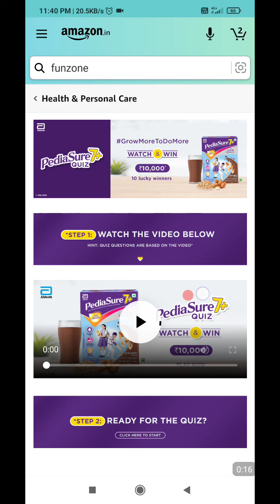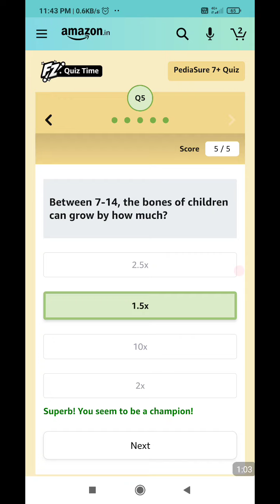Amazon Quiz PediaSure 7 Quiz | What are the benefits of PediaSure 7+ as shown in the previous video?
What are the benefits of PediaSure 7+ as shown in the previous video?
Bone Growth and Muscle Strength

How many flavors of PediaSure 7+ are available?
2 (Chocolate & Vanilla)

Pediasure 7+ is for recommended for which age groups, as shown in the video?
7-14

PediaSure 7+ has the goodness of?
Both oats & almonds

Between 7-14, the bones of children can grow by how much?
1.5x

This Contest will commence on December 7th 2021 from to December 31st 2021 till 11:59:59 p.m. (IST) (“Contest Period”).